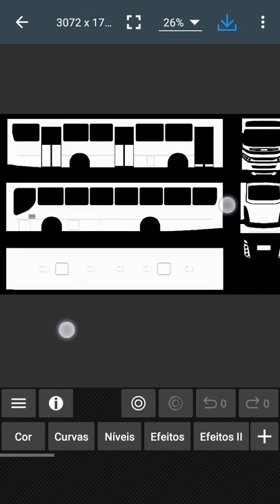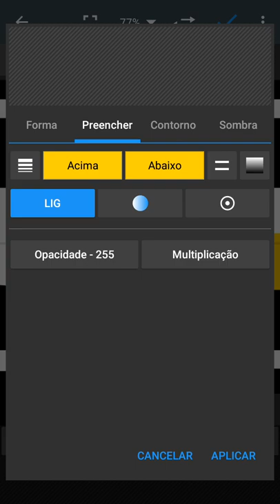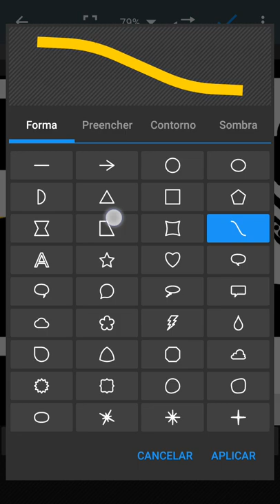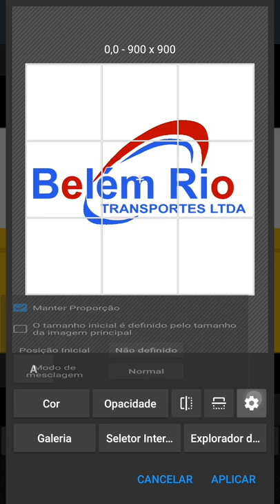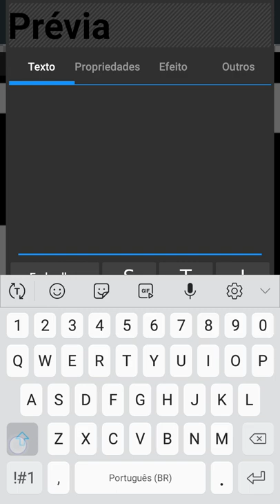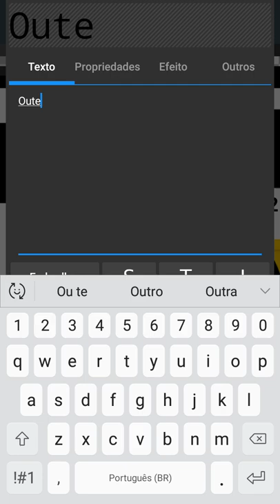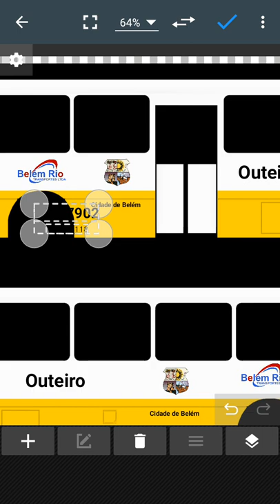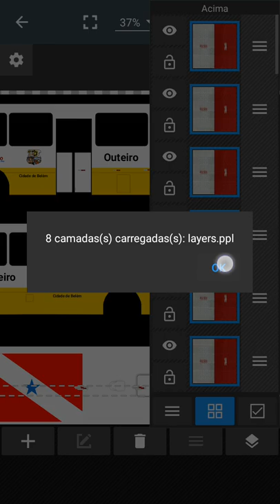COMO FAZER SKIN USANDO O PHOTO EDITOR.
Venho por meio desse video ensinar a fazer skin para ônibus de jogos , skin padrão Belém PA,  em um tutorial bem explicativo!

No vídeo eu edito uma skin de um caio apeche vip 3

Celular usado : SAMSUNG GALAXY J5 PRO 2018 2G ram 32G memoria interna